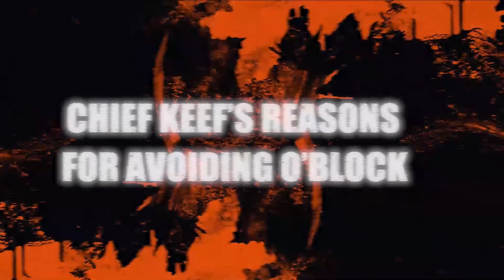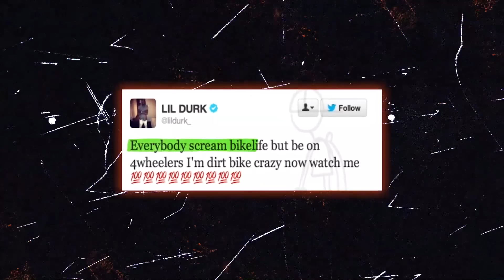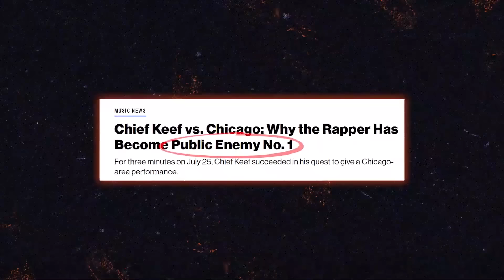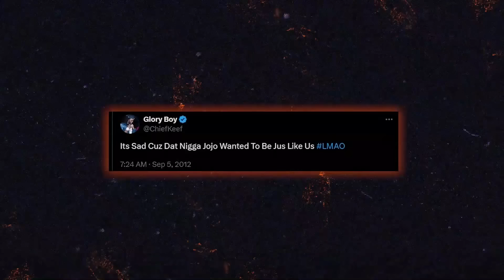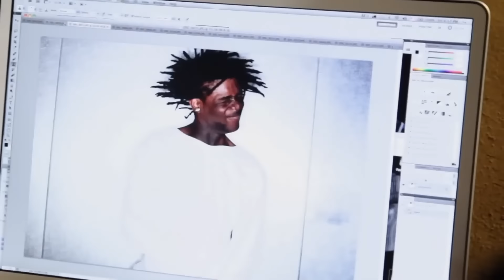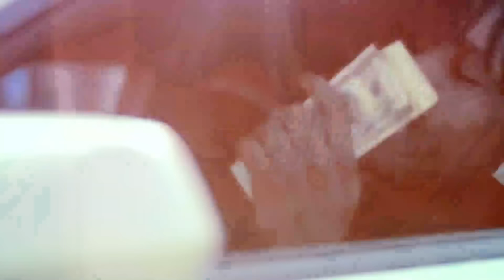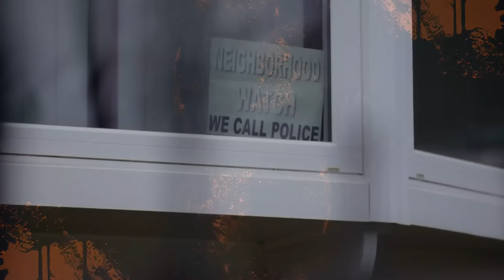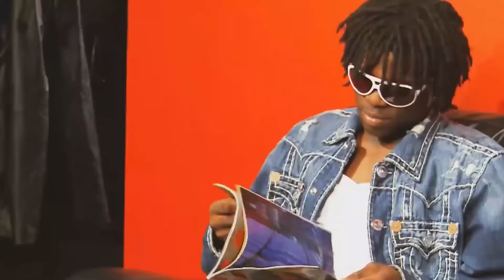Pourquoi Chief Keef Évite O'Block